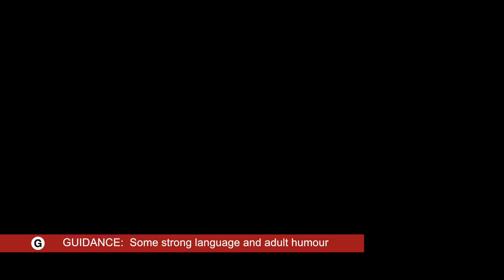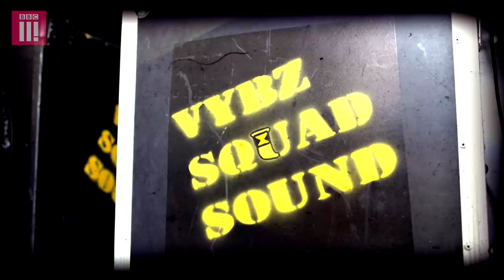Big Narstie Will See You Now: Let's Settle This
The big man is back. Form an orderly queue, ladies and gents, because Big Narstie Will See You Now. From his barbershop in Enfield, Narstie is settling the biggest debates raging on social, and solving the personal dilemmas of everyone from the local brickies in the street to a VIP guest who drops by for his unique wisdom.

In this supersized special, everyone in the barbershop muscles in on the debate and, whatever the problem, rest assured it will get settled.